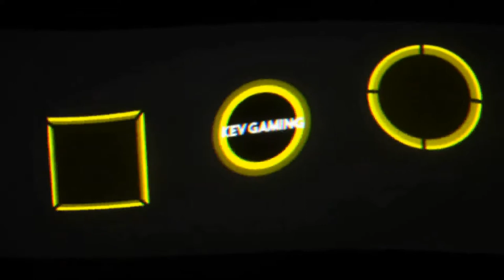Let's Play inFAMOUS Second Son #05 Kern Relais